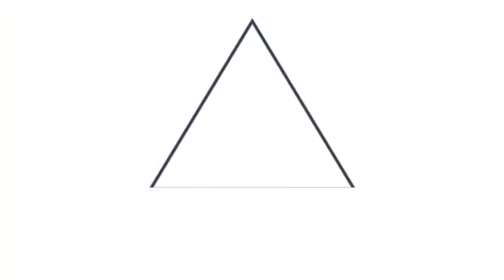Pronóstico del tiempo para este miércoles 30 de junio de 2021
El cielo estará de medio nublado a nublado con lluvias y tormentas con actividad eléctrica en las zonas central y norte. Ambiente cálido en horas diurnas y fresco por la noche y madrugada.